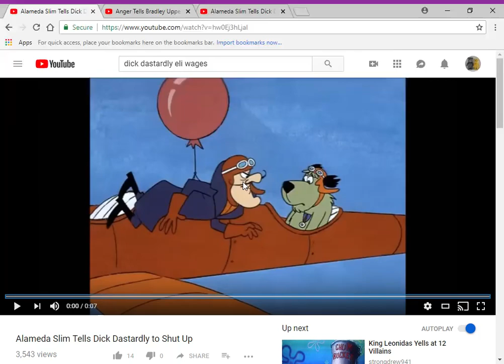Anger Tells Dick Dastardly to Stop Talking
here's my another dick dastardly video

clips/years/companies
dastardly and muttley in their flying machines (fur out furlough; @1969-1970 hanna-barbera)
riley's first date? (@2015 disney/pixar)
wacky races (creepy trip to lemon twist; @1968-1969 hanna-barbera)